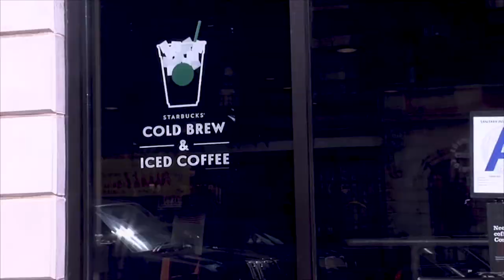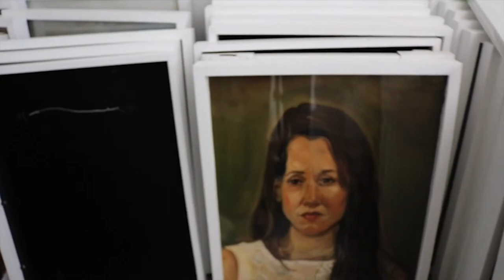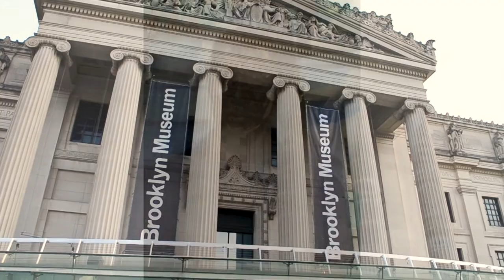Rusty Zimmerman '98 -- Bellarmine Hall of Fame Class of 2022